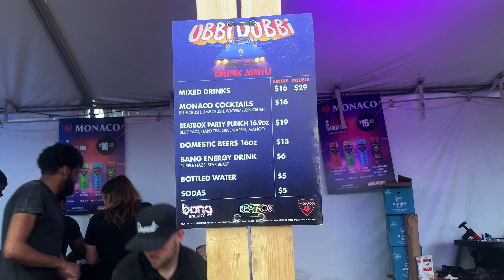I Went Back Home...to Dallas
Hey, I'm Nick and these are clips of my life :)